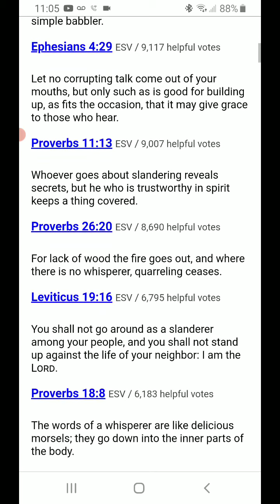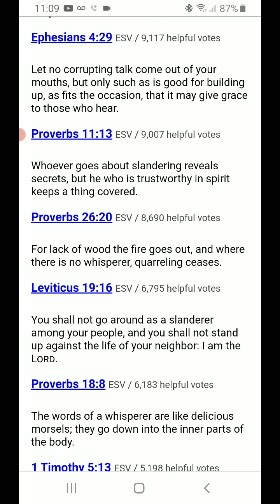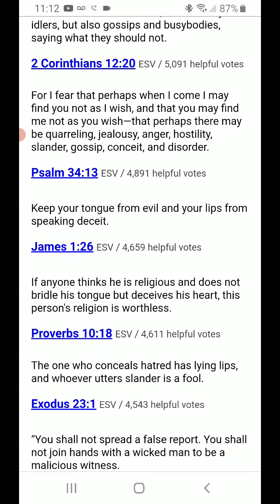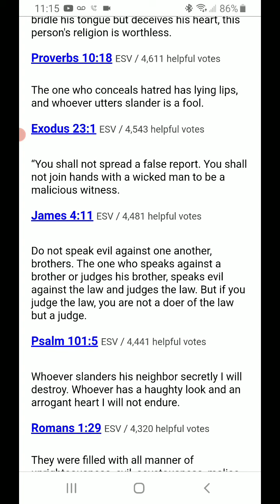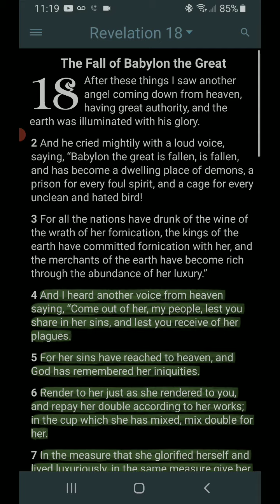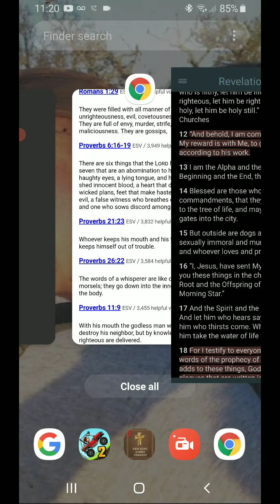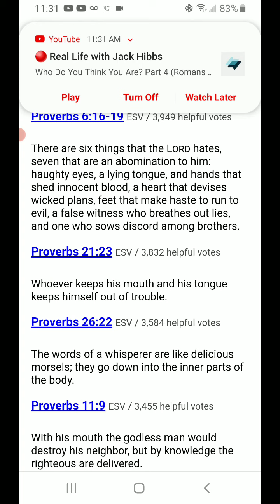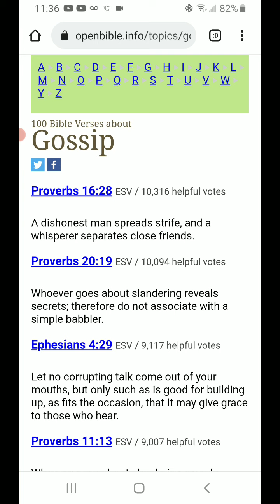Daily Prayer "Gossip"